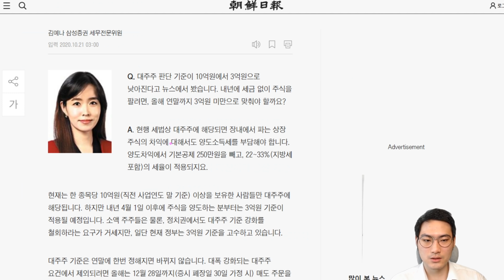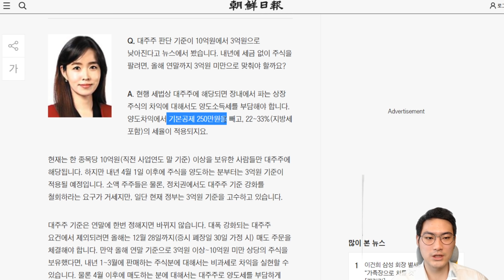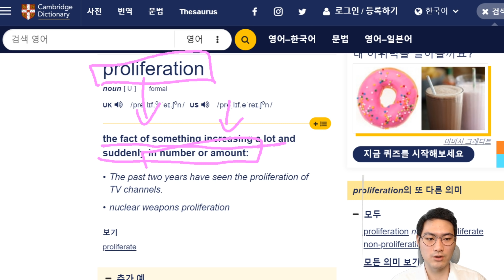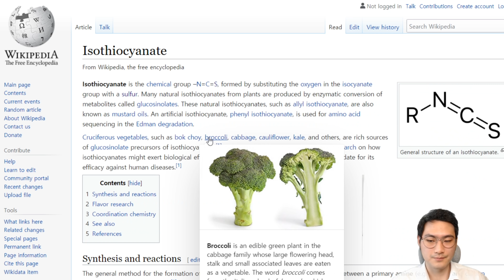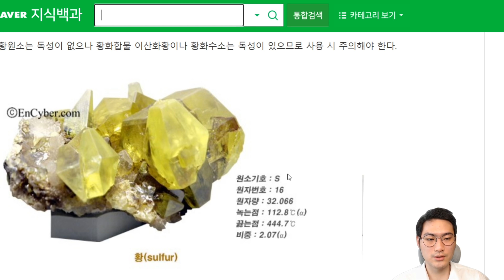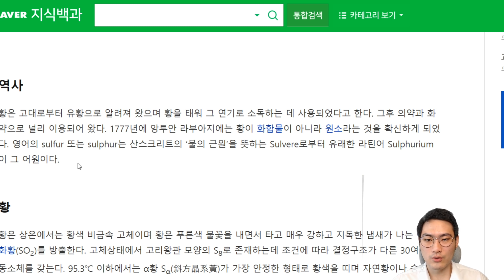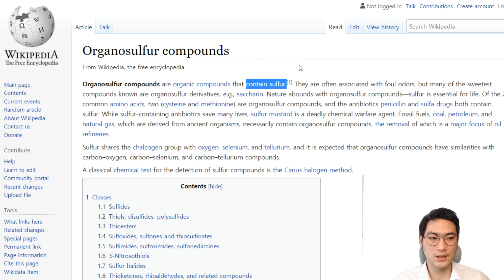대주주 양도소득세 3억 금액말고 지분율은 연중 항상 적용됩니다. 에이치엘비 리보세라닙은 증식억제. 브로콜리 설포라판(sulforaphane)과 황(S)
Dietary Sulforaphane-Rich Broccoli Sprouts Reduce Colonization and Attenuate Gastritis in Helicobacter pylori–Infected Mice and Humans